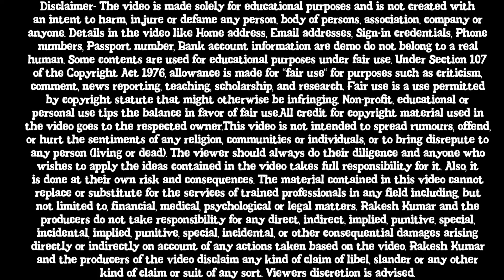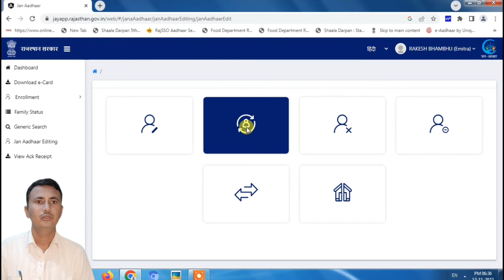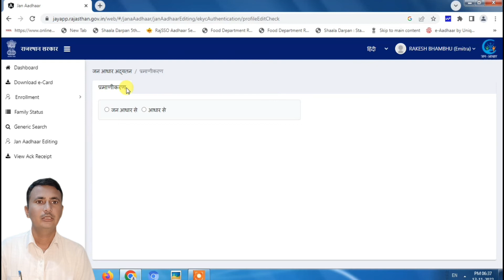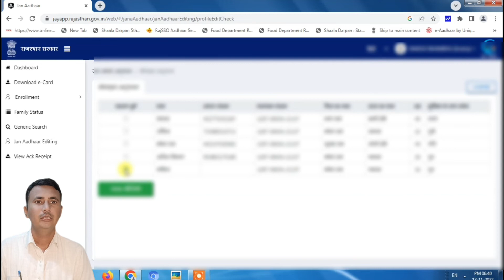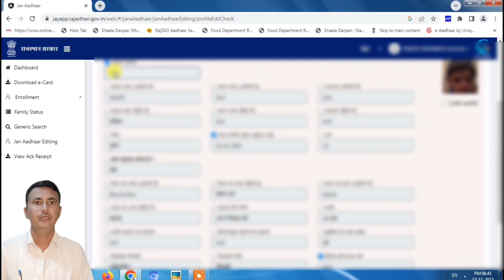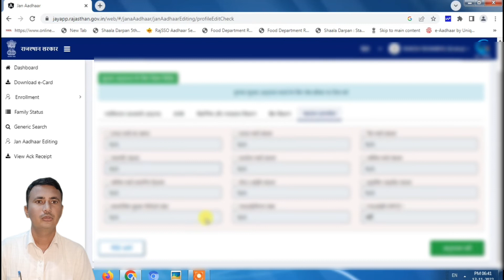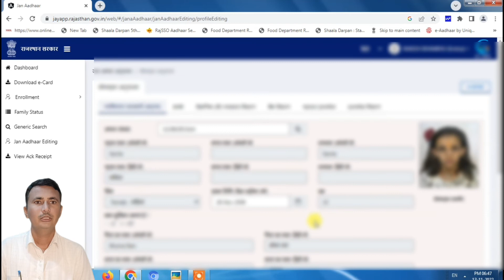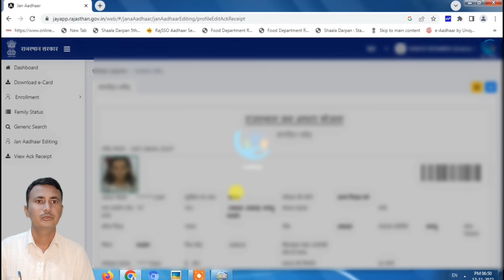Jan Aadhar 2.0 Update Kaise Kare | Jan Aadhar Editing Kaise Karen | Jan aadhar 2.0 new update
प्रिय दोस्तों मेने आपके लिए एक वीडियो Jan Aadhar 2.0 Update Kaise Kare की पूरी जानकारी बनाया है और आधिक जानकारी के लिए हमारी वेबसाइट पर विजिट करने के लिए इस वीडियो में Jan Aadhar Editing Kaise Karen इसके बारे में पूरी जानकरी दी है
दोस्तों ये Jan aadhar 2.0 new update अच्छा लगे तो लाइक करना और इसी Janaadhar_editing_kaise_karen में बड़ा बदलाव प्रकार की जानकारी के लिए हमारे चेनल को सब्सक्राइब करे मिलते है जन आधार 2.0 अगले वीडियो में Janaadhar editing kaise karen 2.0
हमारे हेल्प  वीडियो हिंदी चेनल को  करना है तो लिंक पर क्लिक करे Jan Addhar